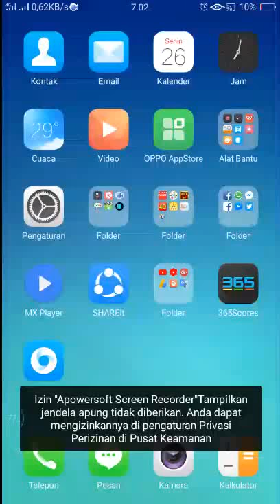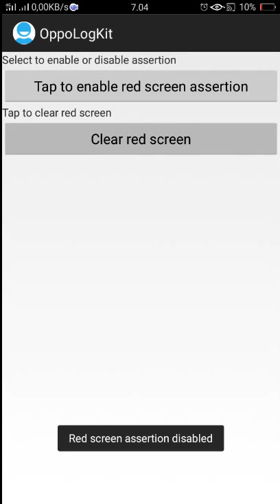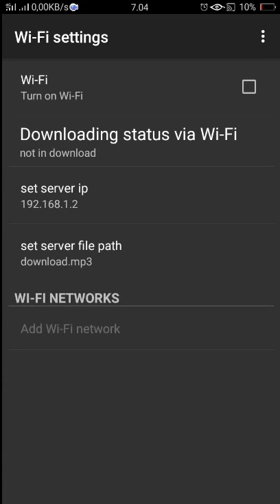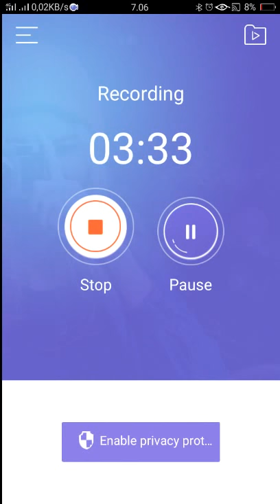Tips Kode Rahasia oppo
Macam macam kode rahasia untuk oppo